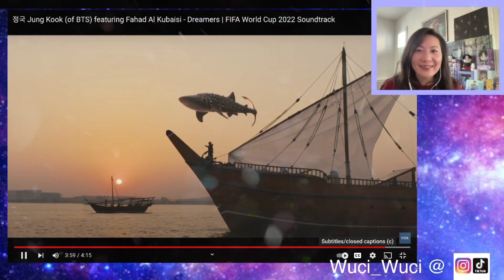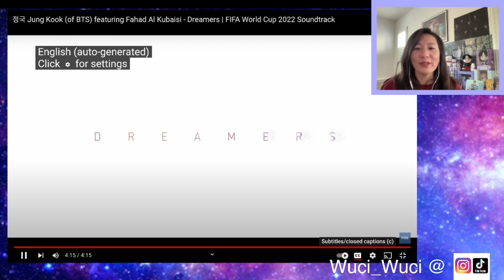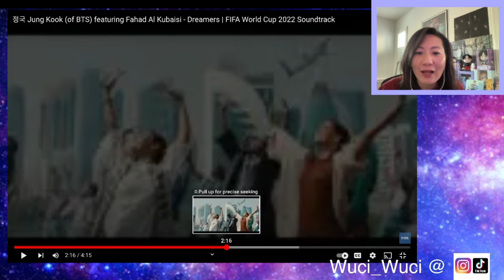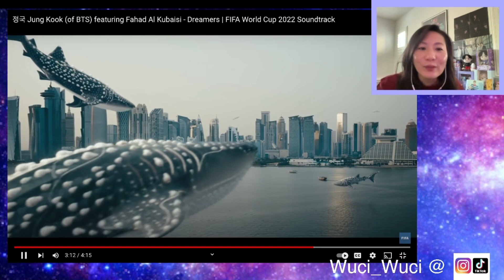Asian Mom Reacts to 정국 JungKook (of BTS) featuring Fahad Al Kubaisi - Dreamers 💜😭 FIFA Worldcup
I am not a sports fan... so I normally do not follow these opening ceremonies.  However anything BTS is involved gets my attention... LOL

I did watch the live performances off camera after watching the MV, so I will not be doing a reaction on that.